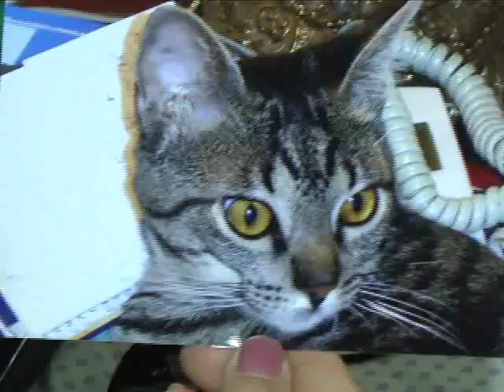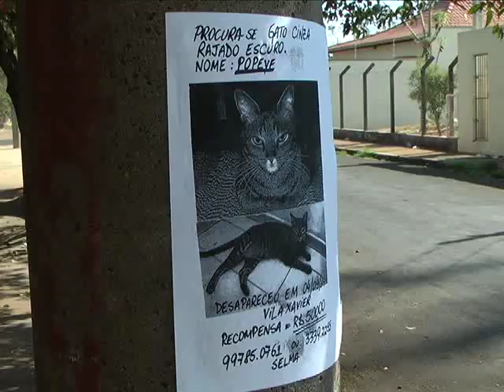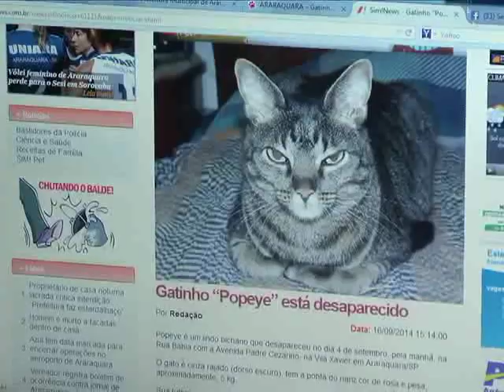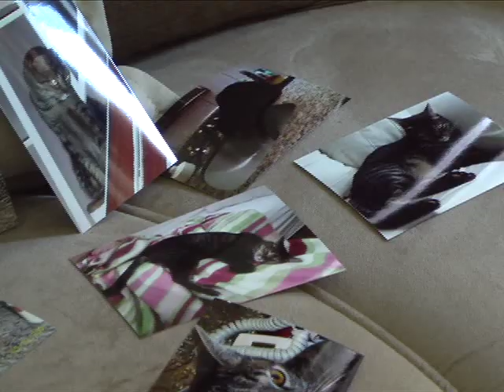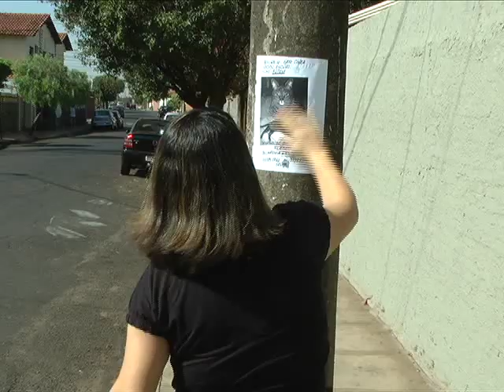TV Ara - Recompensa vira tática para recuperar animais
Perder o animal de estimação é sempre doloroso. E os donos não poupam esforços na tentativa de recuperar o bichinho de estimação.
Nessa hora, cada um usa a sua própria técnica, seja ela avisando os vizinhos, amigos e até oferecendo recompensa em dinheiro. Táticas que estão se tornando comum e chamando a atenção até mesmo da polícia.